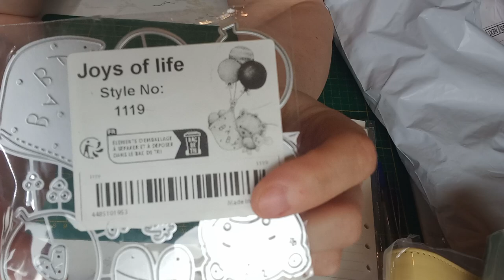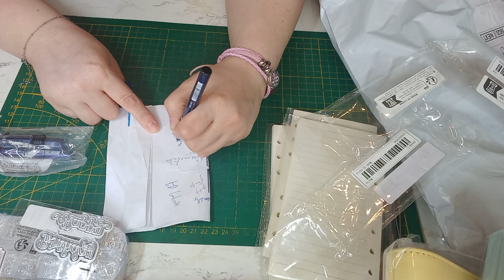PETIT HAUL TEMU 🙂